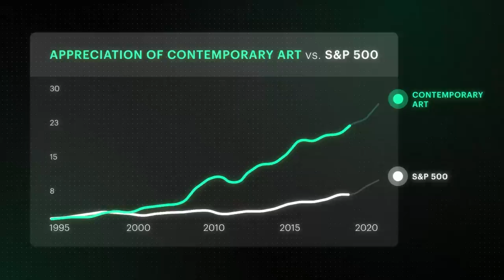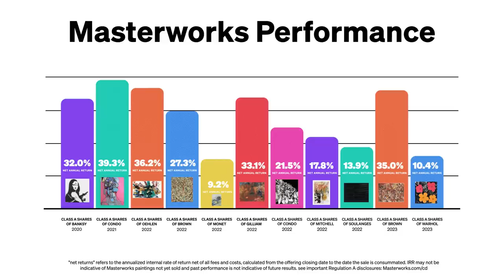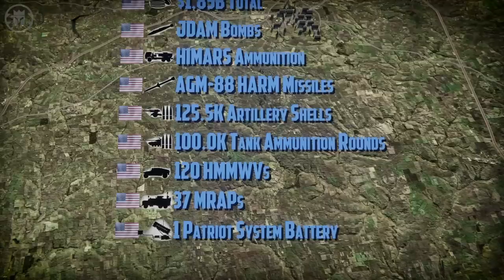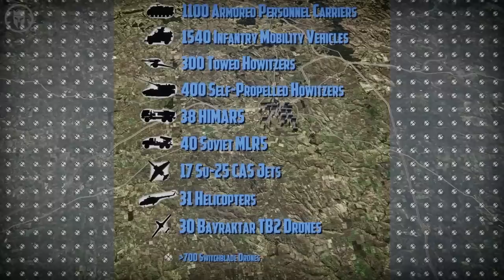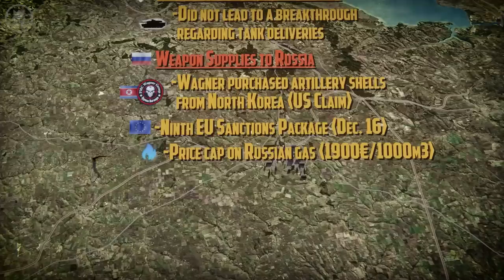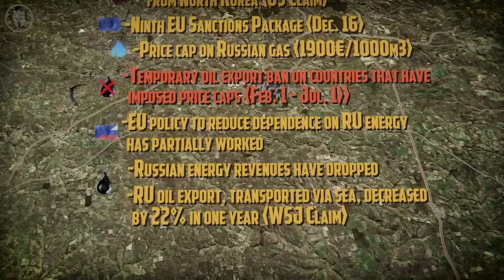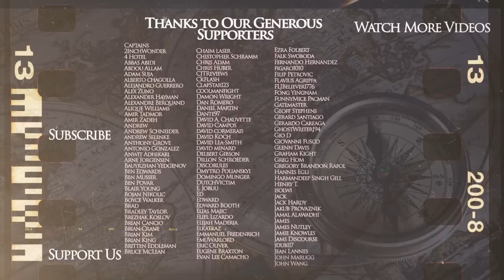Russian Advance Around Bakhmut - Russian Invasion of Ukraine DOCUMENTARY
Purchase shares in great masterpieces from artists like Pablo Picasso, Banksy, Andy Warhol, and more 🎨See important Reg A disclosures *“net returns” refers to the annualized internal rate of return net of all fees and costs, calculated from the offering closing date to the sale date. IRR may not be indicative of Masterworks paintings not yet sold and past performance is not indicative of future results.

Kings and Generals animated historical documentary series on Modern Warfare continues with the aftermath of the first phase of the Russian Invasion of Ukraine in 2022 Previously we talked about the build-up to the new stage of the Russo-Ukrainian War, how Putin's unprovoked invasion of Ukraine continued, and covered events between February 24th and April 7th, as we saw how Ukraine managed to win the first phase of the war. This set up the second phase of the war - battle of Donbas. In the previous video we covered the events of April of 2022 including the sinking of the rocket cruiser Moskva and how the conflict turned into the war of attrition in May and continued with Russia's best month in June In the video dedicated to July - the 5th month of the war, we talked about the arrival of the HIMARS systems which strengthened Ukrainian positions and changed the war while this video will focus on the events of August, as we will see how Russian logistics and manpower problems were worsened by the HIMARS strikes, the risk and intrigue around the Zaporizhia (Enerhodar) Nuclear Powerplant and the long expected beginning of the Ukrainian counter-offensive in Kherson Previously we discussed the Kherson counteroffensive in the first 2 weeks of September and showed how the Ukrainian counteroffensive in Kharkiv Oblast - Balakliya-Izium counter-offensive succeeded, pushing the Russians across Oskil and Lyman In the second half of September, Ukraine liberated even more territory in Kherson while this video will talk about the events of the beginning of October, including the attack on the Crimean - Kerch bridge In the second half of October, positional and attritional warfare continued to dominate, still Ukraine managed to attack the Russian Black Sea Fleet in Sevastopol and the Grain Deal was almost cancelled while in the beginning of November, Ukraine finally liberated Kherson In the second half of November, winter took over, making the military operation more difficult while in the first half of December, the stalemate continued In the second half of December and first half of January, Russia advanced around Bakhmut, taking Soledar.

Italian Raids on Alexandria and Gibraltar: Italian Raids on Alexandria and Gibraltar

The video was made by Leif Sick while the script was developed by Turgut Gambar. The video was narrated by Officially Devin